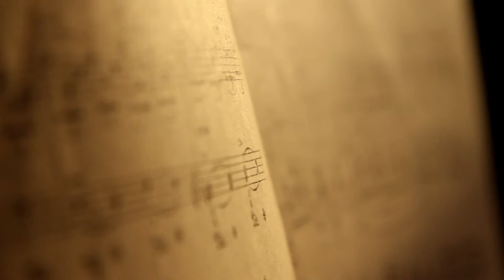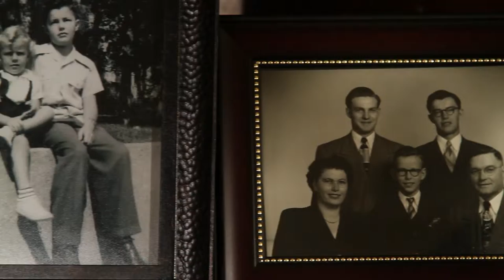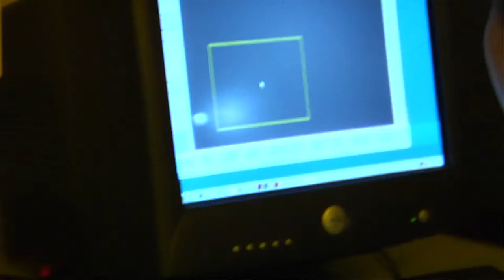Health Sciences | A Vision Of A World Free From Pain And Suffering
Dr. Myron Wentz is the founder of USANA. From the launch of Gull Laboratories to the founding of USANA Health Sciences in 1992, discover how Dr. Wentz has worked towards his vision of a world free of pain and suffering.